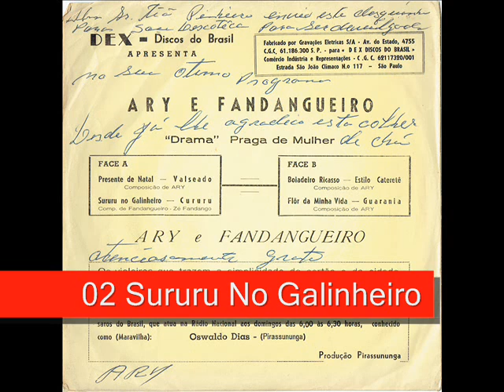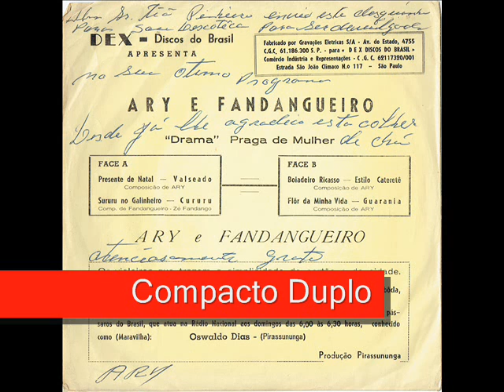02 Sururu No Galinheiro - Ary e Fandangueiro - Compacto Duplo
Ary e Fandangueiro - Compacto Duplo